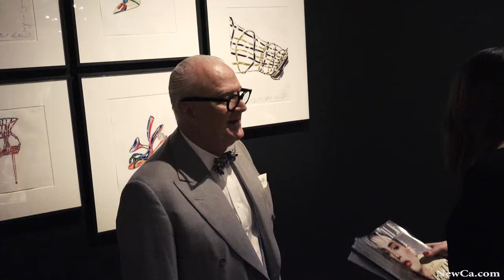👠 Manolo Blahnik – The Art Of Shoes at the Bata Shoe Museum in Toronto 2018 (4K)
The only North American stop on this exhibition’s tour, Manolo Blahnik: The Art of Shoes is a retrospective of 45 years of inventiveness.
The Bata Shoe Museum is excited to present the highly anticipated travelling exhibition Manolo Blahnik: The Art of Shoes, a stunning retrospective by one of the world’s most influential figures within the fashion industry.

and many more from Festivals, Shows, and other places and events.